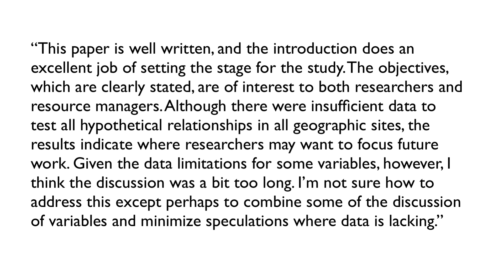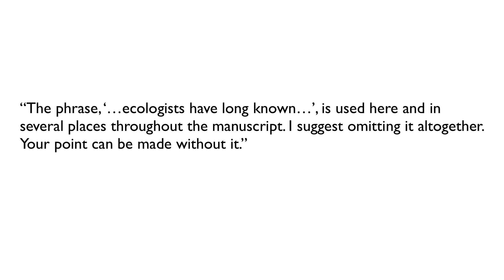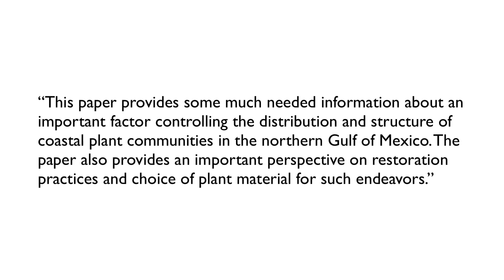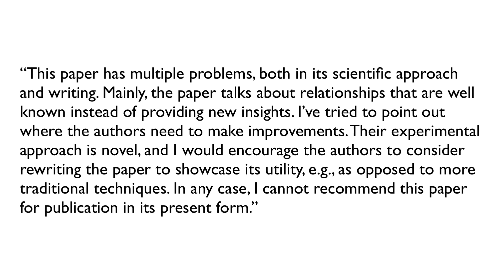How to Conduct a Scientific Peer Review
Have you received an invitation from a journal to review a manuscript, but are unsure how to write a review? In this video, I provide some guidelines for producing a constructive peer review and a few things to avoid.

00:00 Introduction
00:44 Types of reviewers
01:19 Ethics of reviewing
04:41 Questions to consider
06:18 Dos and don’ts (with examples)
10:48 Final thoughts